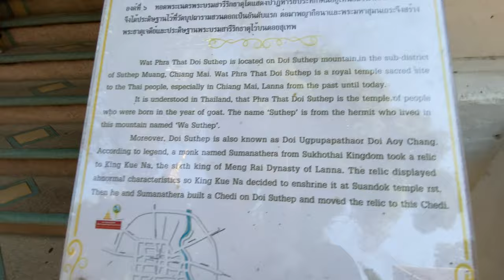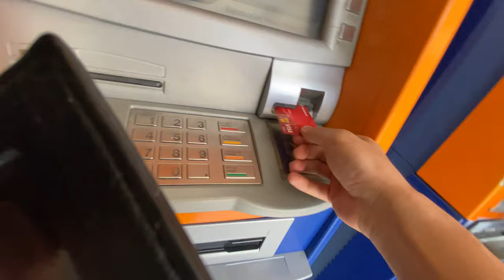THE BEST TEMPLE in Chiang Mai | Doi Suthep Temple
Today, we explored the Doi Suthep temple in Chiang Mai. Such a beautiful and magical place!